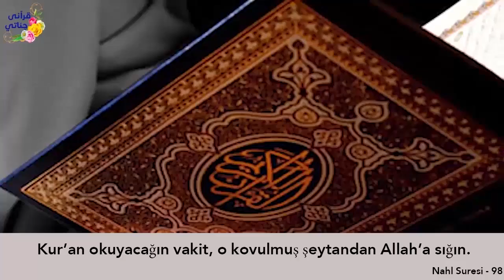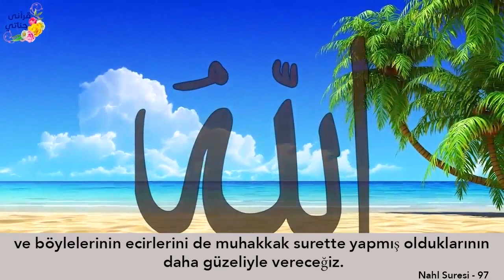ADAM RÜYASINDA ÖYLE BİRŞEY GÖRDÜ Kİ!! Hikaye 306 (üzüm salkımı)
Yaşanmış ve gerçek hikayelerle sizlerleyiz... Hikaye 306 (üzüm salkımı)